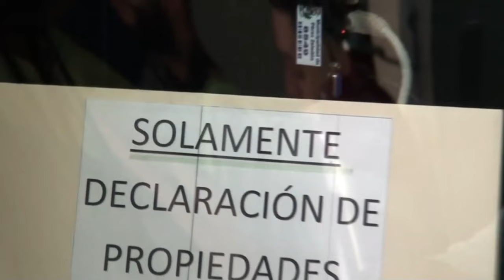Exoneraciones del Impuesto de Bienes Inmuebles se harán con cita y en la oficina periférica